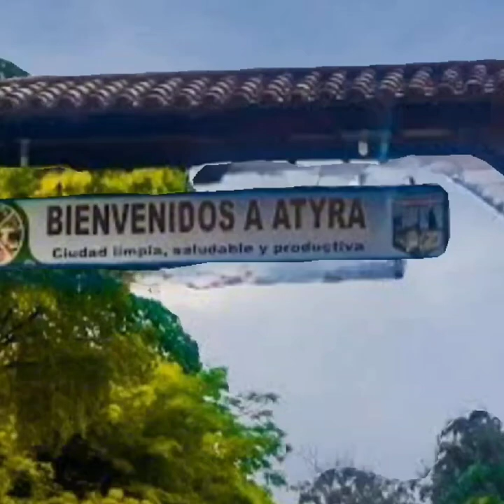Paraguay mi Paraguay. (polca - canción)Autores: Hipólito Rios González y José Cubas.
Paraguay mi Paraguay. (polca - canción)
Autores: Hipólito Rios González y José Cubas.Paraguay mi Paraguay. (polca - canción)
Interprete: Los Rubíes c/ Nahuel.